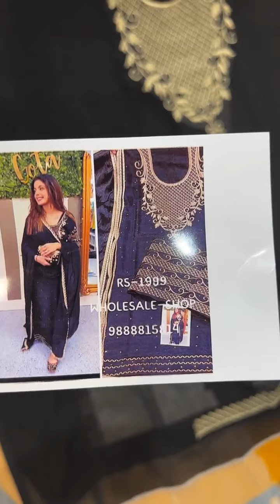Ashu Di Hatti Phagwara || Readymade Dress Collection